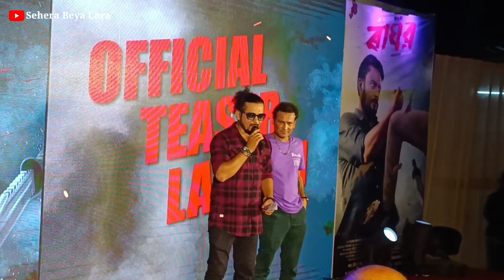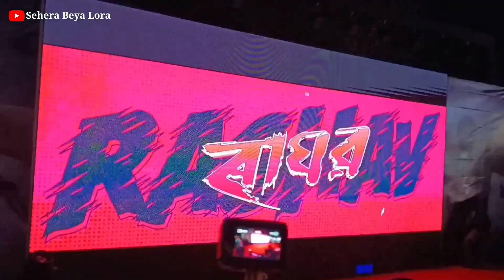Raghav Teaser Review||Jatin Bora Raghav Movie Teaser||Sehera Beya Lora||Assam Jet||Vlog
Audio Credit:@TheApurbaVlogs

raghav teaser ringtone
raghav tesher desperado
desperado raghav teaser reaction
raman raghav teaser
raghupati raghav teaser
raghav tesher desperado reaction
raghav tesher desperado lyrics
raghav tesher ringtone
raghav tesher desperado status
raghav tesher desperado whatsapp
status
zubeen Garg
Zubeen garg raghav
zubeen garg movie
assam jet movie review
assam jet controversy
movie Assamese
Assamese film industry
Sehera beya Lora vlog
Sehera beya Lora Assamese Movie Review
jatin Bora
raghav movie jatin bora
raghav movie jatin borah
raghav movie
raghav movie trailer
raghav movie song
raghav movie teaser
raghav movie hindi
raghav movie nawabzaade full movie
raghav movie new
raghav movie
sehera beya Lora Guwahati
Axomiya Cinema
axomiya movie
jatin Bora new movie
New Movie Jatin Bora